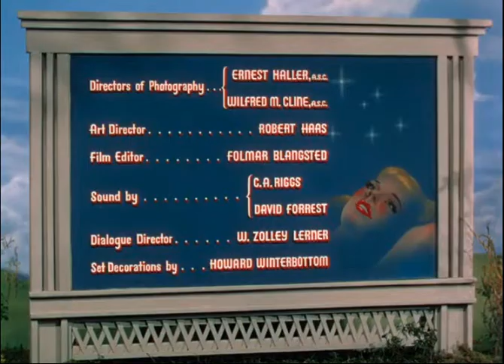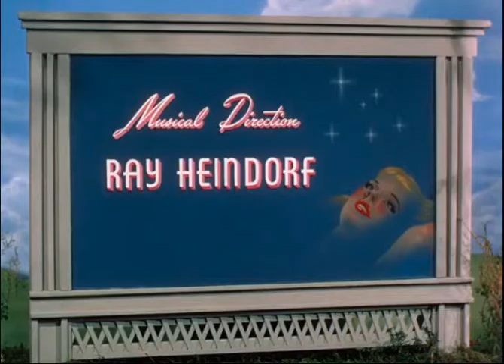My Dream Is Yours (1949) - Main Title & Prolugue & Ending Card "Titles" - (WB - 1949)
My Dream Is Yours is a 1949 American Technicolor musical romantic comedy film directed by Michael Curtiz and starring Jack Carson, Doris Day, and Lee Bowman, Produced and Distributed By Warner Bros. Pictures.

The film serves as a remake of Twenty Million Sweethearts (1934), in which the aspiring singer was male. The film Swing Hostess (1944) also had a similar plot, in which aspiring singer Judy Alvin (Martha Tilton) is spinning records in a jukebox factory, and her roommate and friend Marge (Iris Adrian) tries to help her start her career.

Eve Arden has a key supporting role as Vivian "Vi" Martin, Doug Blake's co-worker in the radio show The Hour of Enchantment. She is depicted as a highly competent professional woman. She at first agrees to financially support Doug in exchange for half his business earnings. She then allows Martha and her son Freddie to move in with her. When more is needed to finance Martha's career, Vivian has to sell her own mink coat.

According to gossip columnist Sheilah Graham, Day missed three days of shooting in May 1948, due to being sick with a fever.

The film features the final, feature film appearance of comic actor Edgar Kennedy, who died on November 9, 1948.

The film is perhaps best remembered today for an extended dream sequence combining animation and live action which featured a cameo appearance by Bugs Bunny, dancing with Jack Carson and Doris Day to the tune of Hungarian Rhapsody No. 2, as well as an appearance by Tweety, which was a favorite of animation director Friz Freleng. The sequence has an Easter theme and features the actors in bunny suits.

Recorded and Captured On Blu-Ray "My Dream Is Yours - 1949", (Blu-Ray - 2021 - Warner Bros. Home Entertainment "Formerly Called Warner Home Video", via "Warner Archive Collection") In Play Movie.